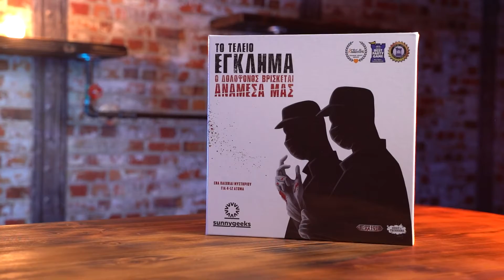Ελληνικά Επιτραπέζια Trailer Οκτώβριος 2021 | eFantasy.gr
Στο eFantasy.gr έχουμε μια απο τις μεγαλύτερες συλλογές απο ελληνικά επιτραπέζια, από εταιρίες όπως:
• Kaissa Games
• Epsilon Games
• Desyllas
• Μαθηματική Βιβλιοθήκη
• Sunnygeeks
• 50/50 Games
• AS
• Hasbro
• Giochi Preziosi
• HABA
• Playhouse Games
και πολλές ακόμα.

Τα επιτραπέζια παιχνίδια που διαθέτουμε είναι κατάλληλα για μικρούς και μεγάλους, ζευγάρια, παρέες και την οικογένεια.